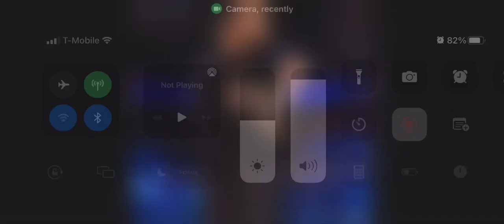October 28, 2022